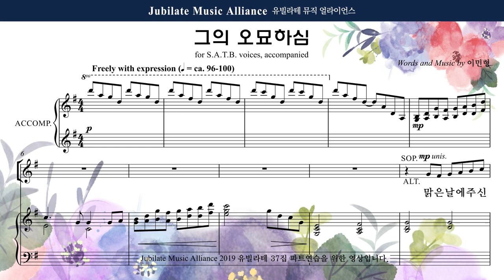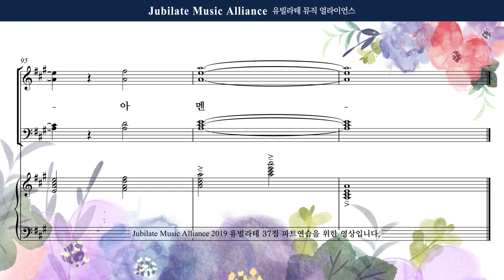[유빌라테] 유빌라테 명품성가 37집 21. 이민형 - 그의 오묘하심 - Alto